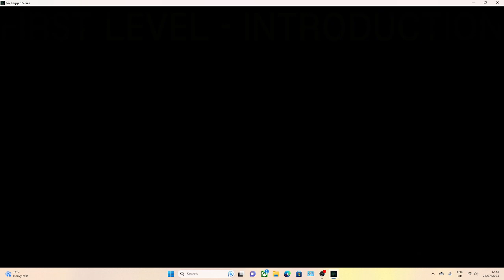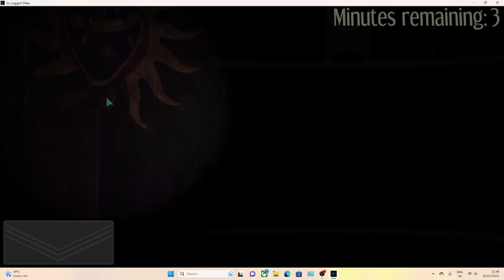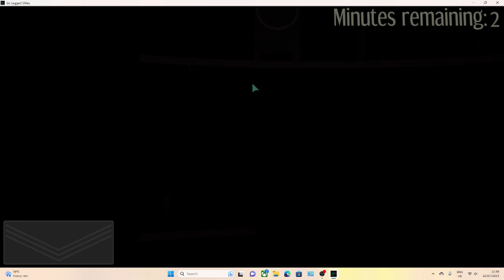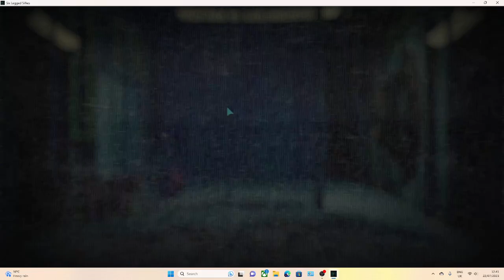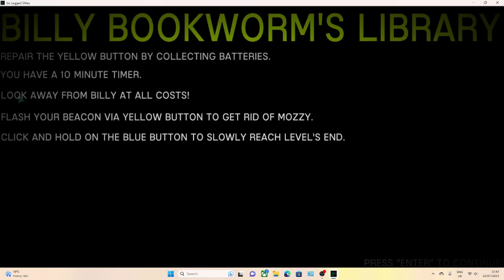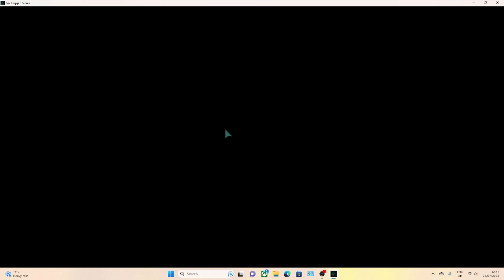(outdated) the six legged sillies demo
this is the original six legged sillies demo
the game got uncancelled
I hope you enjoy this video